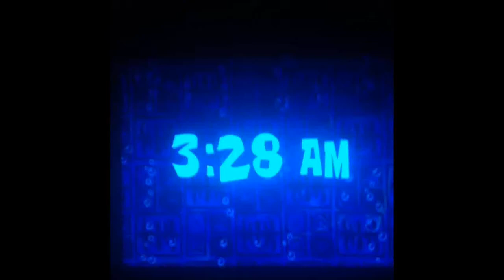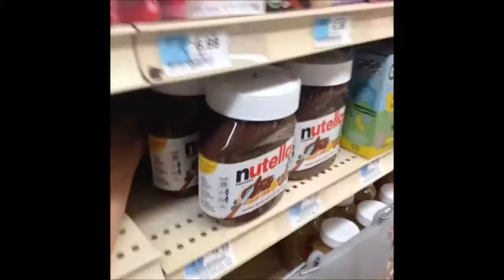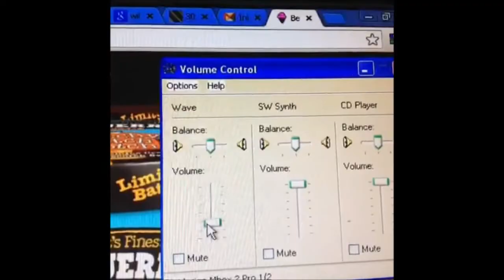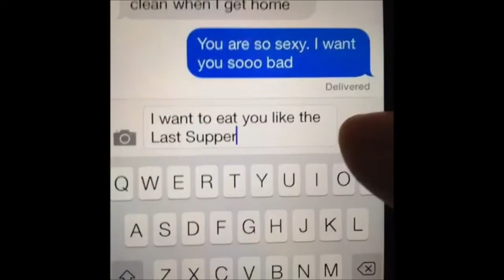100 of The Best Comedy Vines - Volume 1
100 of the Best Comedy Vines Starring QPark, Nicholas Megalis, Silly Banilly, Johnathan LoPriore, Danny LoPriore, Chris Delia, Will Sasso, Logan Paul and Others. 6 Seconds of Funny Times 100 Literally. Enjoy and Checkout These Guys on Vine. I Know I Will. They're Hilarious.